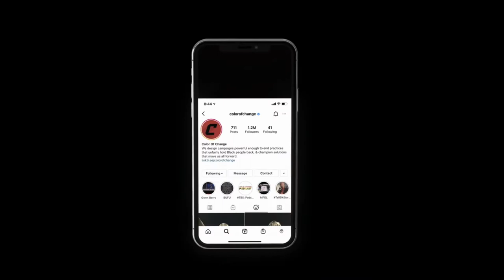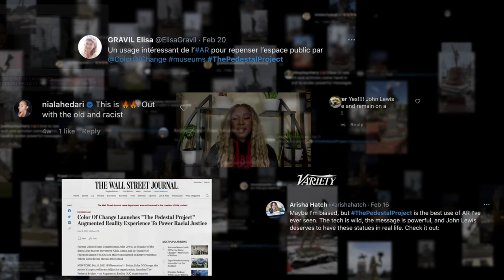Pedestal Project - Using an immersive AR experience to replace symbols of hate with symbols of hope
Credits-
Agency: BBDO / New York
Campaign: Pedestal Project
Client: Color of Change
Category: Experiential Design: Digital Experiences / Augmented / Mixed Reality
Production Company- 3D Statues: Happy Finish